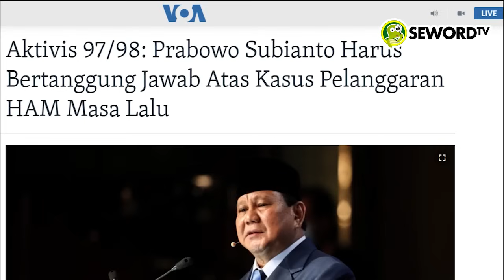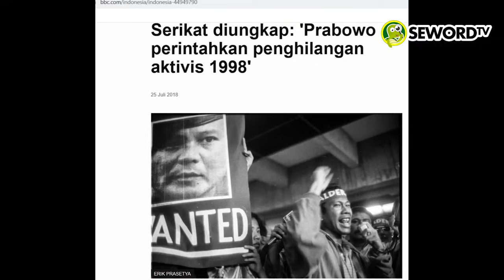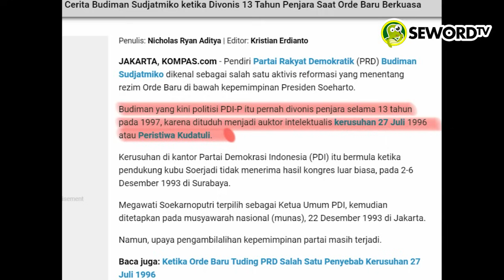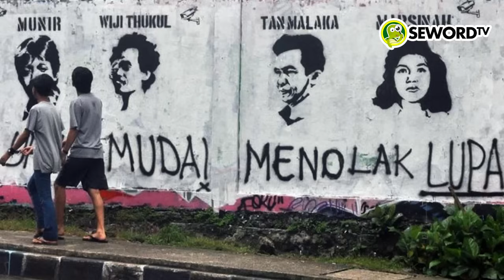Manuel: PRABOWO GANDENG BUDIMAN, KASUS 1998 MALAH MAKIN KENCANG MELANDA!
Mantan politikus PDI Perjuangan Budiman Sudjatmiko mendeklarasikan dukungan untuk Prabowo Subianto sebagai bakal calon presiden.